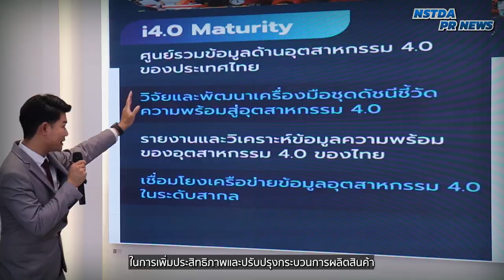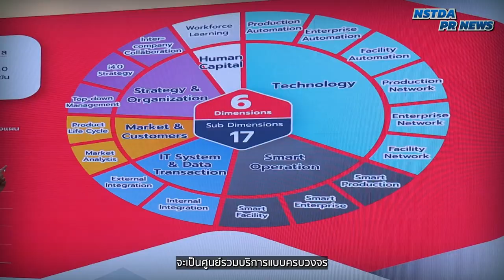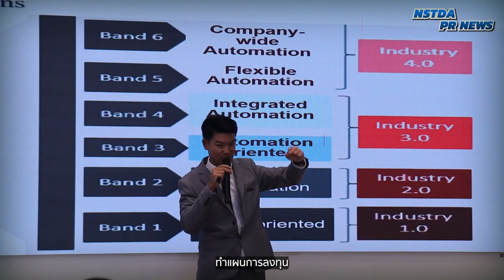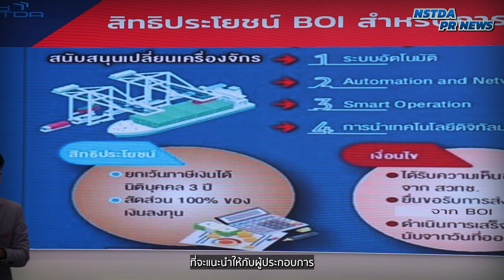Industry 4.0 Platform ศูนย์รวมบริการยกระดับโรงงานสู่อุตสาหกรรม 4.0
สวทช. จัดกิจกรรม NSTDA Meets the Press นำคณะสื่อมวลชนไปพบปะพูดคุยกับนักวิจัยเกี่ยวกับ Industry 4.0 Platform แพลตฟอร์มบริการที่พร้อมสนับสนุนผู้ประกอบการภาคการผลิตหรือโรงงานอุตสาหกรรมต่างๆ ในการเพิ่มประสิทธิภาพและปรับปรุงกระบวนการผลิตสินค้า ให้สอดคล้องกับมาตรฐานด้านต่างๆ เพื่อยกระดับโรงงานสู่การเป็นอุตสาหกรรม 4.0

สำหรับ Industry 4.0 Platform เป็นหนึ่งใน Core Business ของ สวทช. โดยการยกระดับภาคการผลิตสู่อุตสาหกรรม 4.0 ด้วย Industry 4.0 Platform จะเป็นขุมพลังหลักในการผลักดันอุตสาหกรรมไทยให้เพิ่มขีดความสามารถการแข่งขันได้อย่างยั่งยืน พร้อมรองรับโลกอุตสาหกรรมแห่งอนาคต